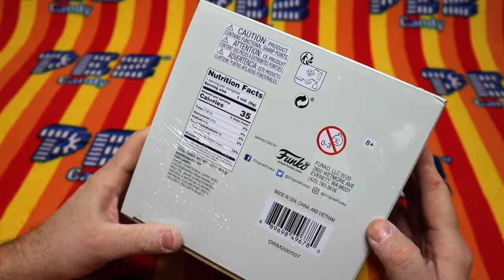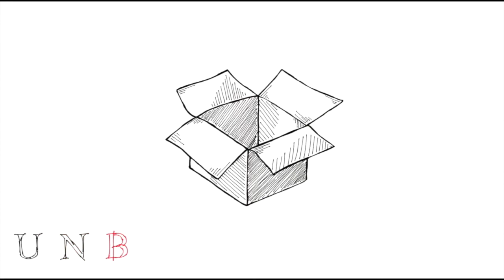Funko Mystery Box: Masters of the Universe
Season 4 E009 Funko Mystery Box: Masters of the Universe

~Credits~